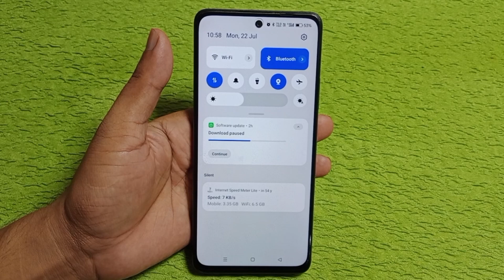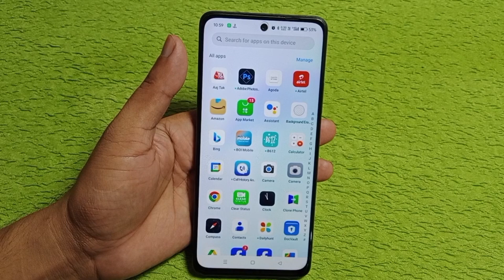Oppo k12x 5g me daily data used kaise dekhe/how to enable daily data used in Oppo k12x 5g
hello friends aaj ki is video ke madhyam se Maine aap logo ko bataya hai ki Oppo k12x 5g me daily data used kaise dekha jata hai